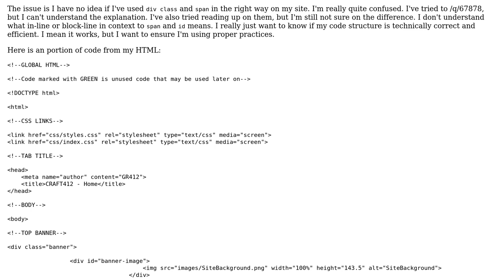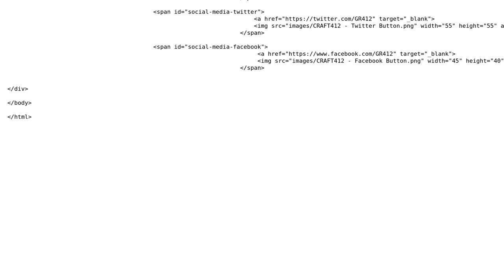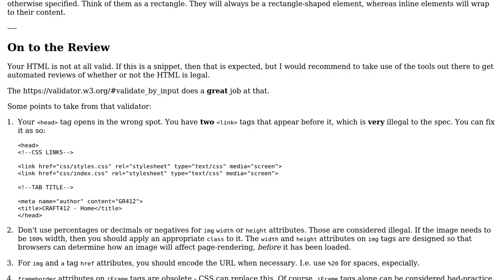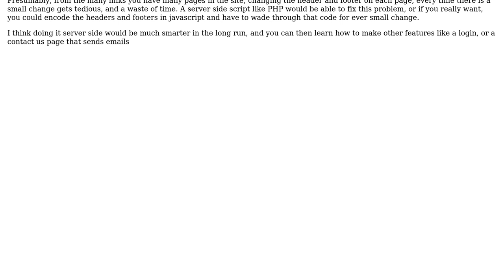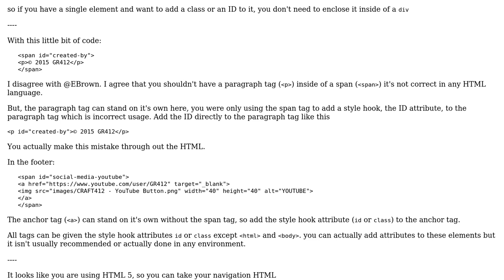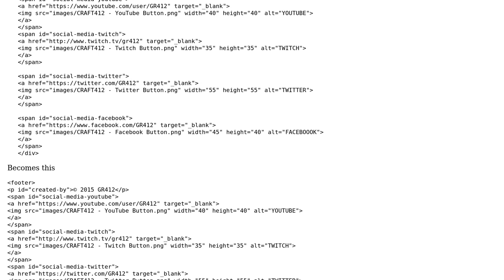Code Review: CRAFT412 gaming website, now with divs and spans (3 Solutions!!)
Code Review: CRAFT412 gaming website, now with divs and spans